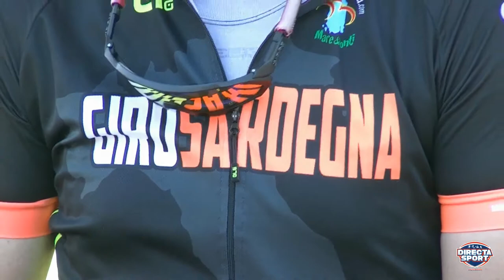GiroSardegna 2021 Speciale 4° Tappa (Alghero-Bosa)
🚴🚴 Tappa di "scarico" al GiroSardegna 2021!

Nella gara a cronometro a squadre, prestigioso successo del team tedesco della Corratec! La vittoria ha inciso pochissimo sulla classifica generale e ha permesso ai corridori di rifiatare in vista delle ultime due impegnative prove.

Rivivi, con il nostro servizio, tutte le emozioni del Giro!

si ringrazia per le immagini Gabriele Tramonte.